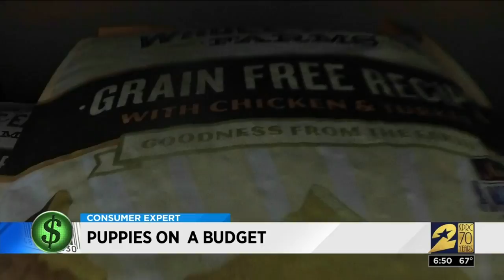Puppies on a budget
Americans spent some $72 billion on their pets last year. That's a lot of kibble. But many of the priciest dog foods and products may not be the best for your furry children.